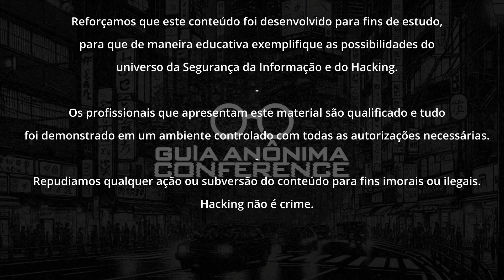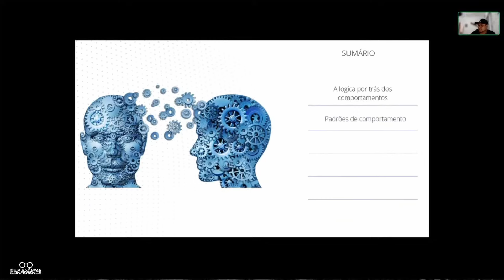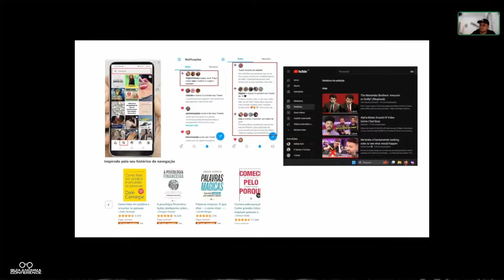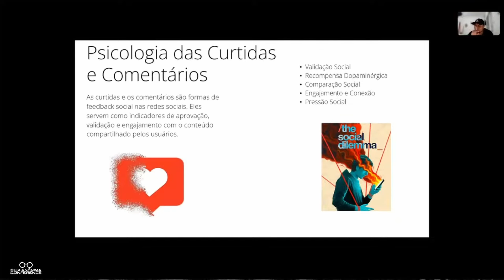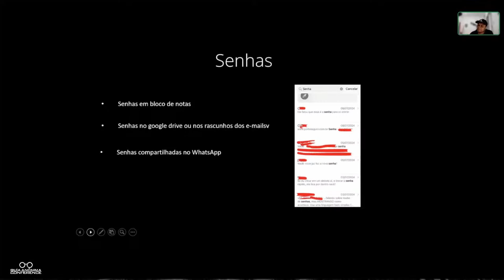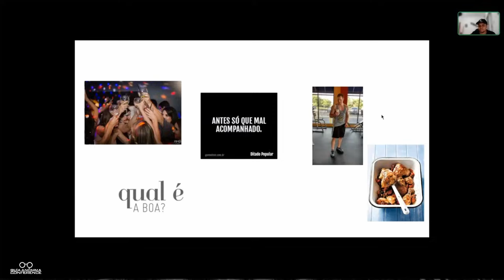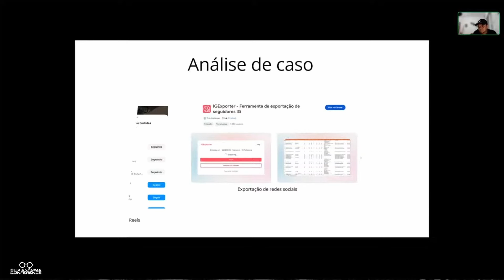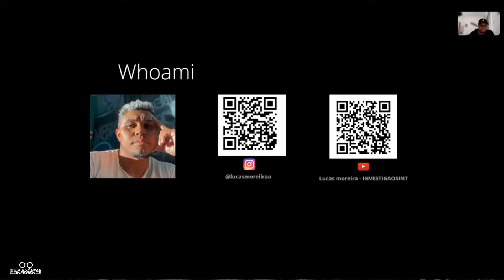2 Reais ou um Comportamento Misterioso? | Por Lucas Moreira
🔑 GA Fundamentos - Aprenda as bases de Segurança da Informação e Hacking
Pare de Pular Etapas e Aprenda os Fundamentos ⚠